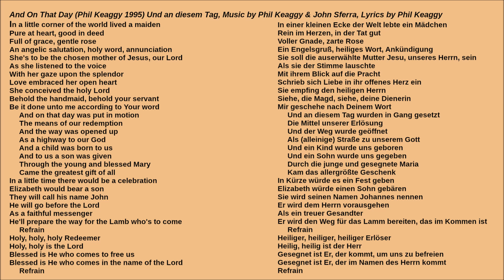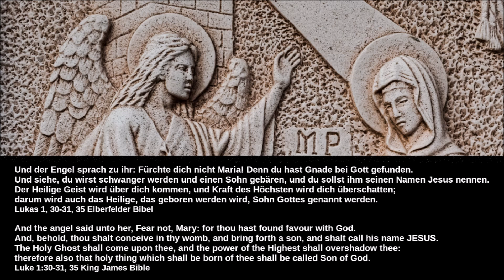And On That Day (Phil Keaggy 1995)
Musik, die zum Himmel weist.